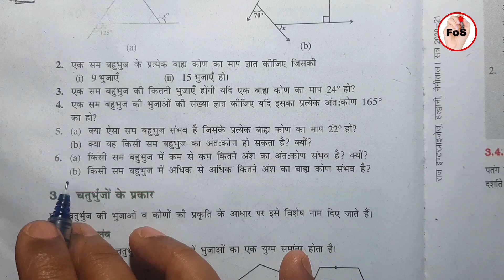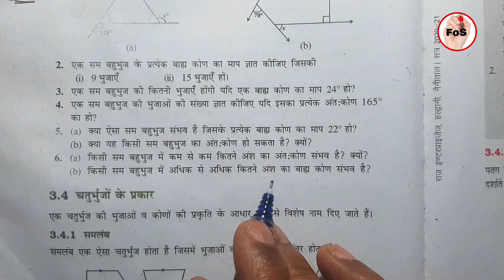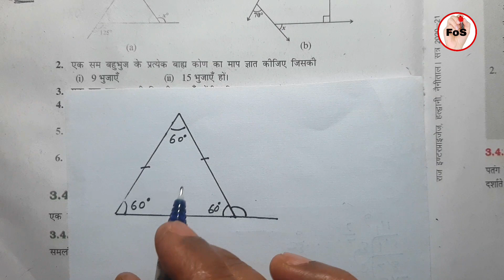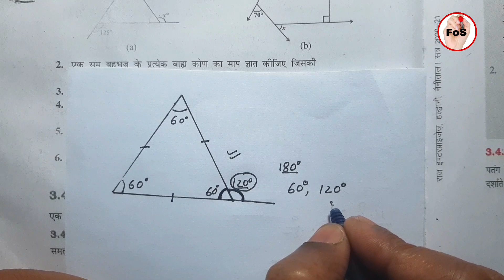Class 8 ncert maths exercise 3.2 in hindi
Class 8 ncert maths exercise 3.2 in hindi ll
Question number 6 solution in hindi